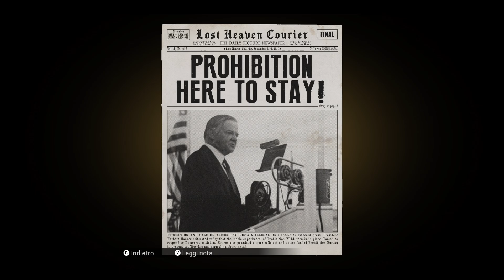UNA FESTA INFUOCATA EP.3 - MAFIA DEFINITIVE EDITION